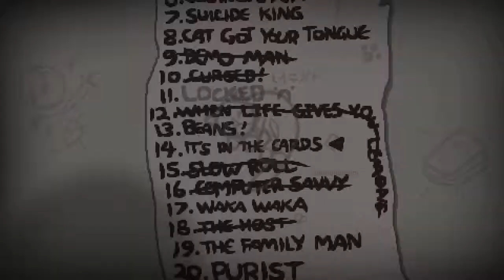[P11] ThePaSch Plays: The Binding of Isaac: Rebirth - Card Games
And in this part: Tarot cards!

We descend into the basement to fight creepy apparitions, dead babies, blasphemous figures and outright ugly bastards. Tag along as we fight our way to our evil Mom to rid the world of her once and for all!